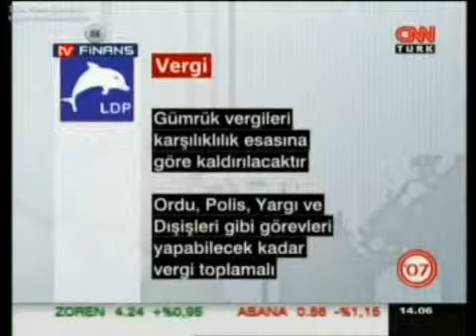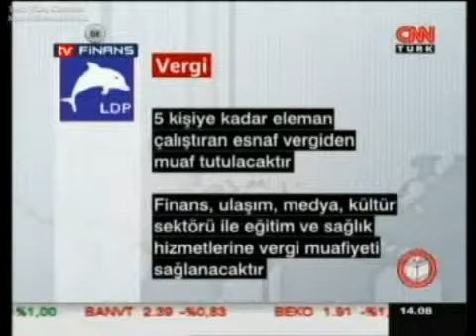Cem Toker Cnn TÜRK Canlı Yayınında 2007 2 bölüm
1996 yılında Liberal Demokrat Parti'ye (LDP) katıldı. LDP İstanbul İl Yönetim Kurulu üyeliği, İstanbul İl Başkanlığı, Genel Sekreter Yardımcılığı ve Genel Sekreterlik görevlerinde bulunduktan sonra 20 Haziran 2005 tarihinde Genel Başkanlığına seçildi. 29 Ocak 2017'de görevini Gültekin Tırpancı'ya devretti. Arizona Türk - Amerikan Derneği ve Liberal Demokrasi Enstitüsü kurucu üyesidir.